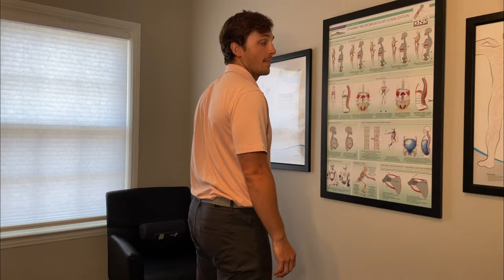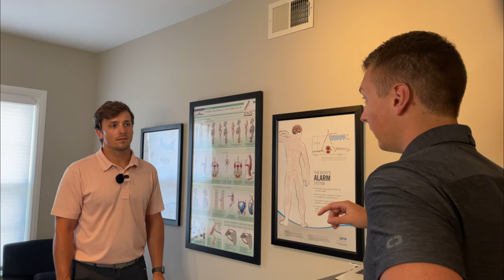Chiropractor Fixes Own Back without Cracks, Part 1 | McKenzie Method Head to Toe Assessment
You heard that right -- you don't need cracks to fix a back! Further, cracking doesn't actually fix a backpain problem.

Cracking is more of a "holistic" bandaid than anything. If you keep breaking the scab, you have to keep putting a band-aid on it.

So why not learn how to not break the scab and learn to heal?

Watch this three-part series to see our head to toe assessment using the mckenziemethod!

FYI, we hid a little EASTER EGG nugget in the video -- can you spot it? It's hot.

🟧 REACH Rehab + Chiropractic Performance Center  |  Plymouth, MI 🟧
Pain can be complex and frustrating
We offer sports chiropractic & massage therapy services
Where we help you take the guesswork out of healing
Do more than relieve pain, be unstoppable!